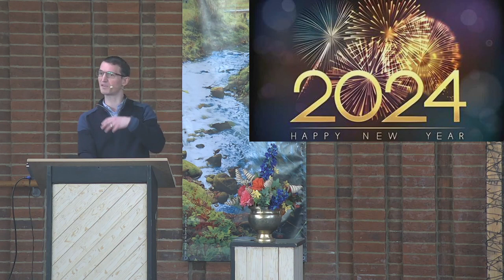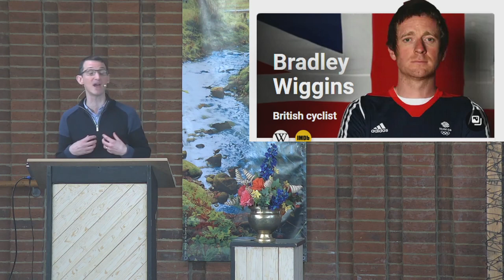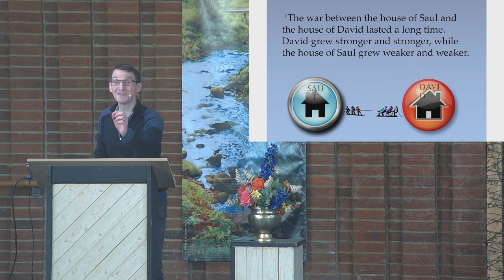Weeping And Warring